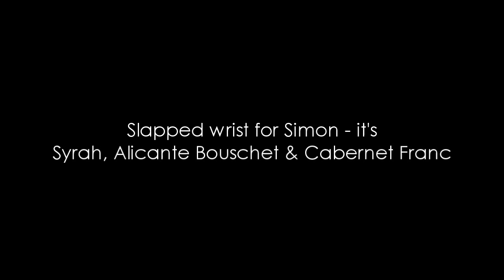Wine Tasting with Simon Woods. Two reds from Chateau Viranel, Languedoc, France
Simon Woods tries two reds from an estate in St Chinian - although neither is labelled St Chinian...

The wines tasted in this video are:
Domaine de Viranel Trilogie Cessenon Rouge 2014, Languedoc, France (£10.05 Bancroft Wines, Cambridge Wine Merchants)

Domaine de Viranel Aromes Sauvages Bouschet Alicante 2013, Cessenon, Languedoc, France (£12.05 Gerrard Seel, Bancroft Wines, Cambridge Wine Merchants)